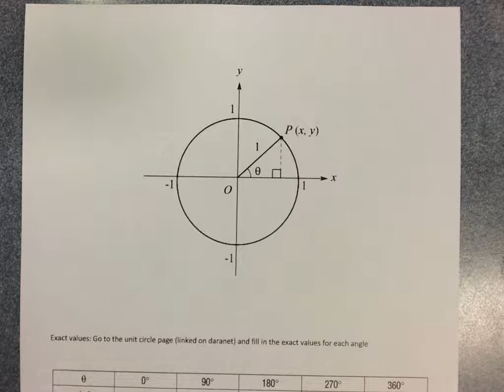Unit circle four quadrants explanation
The topic playlists for Australian Mathematics can be found on my